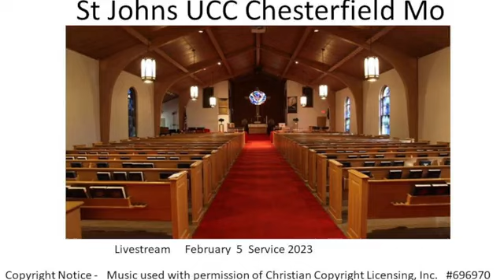Feb 5 service Recorded from FB Live